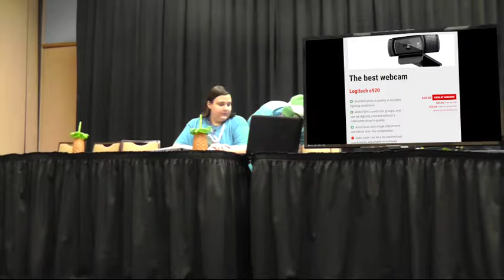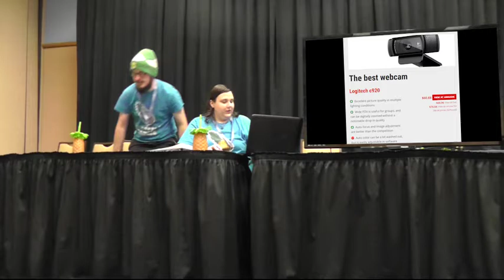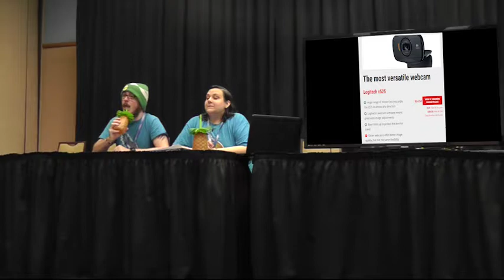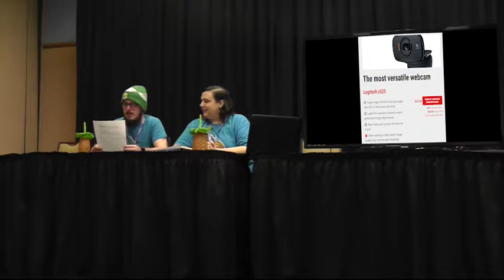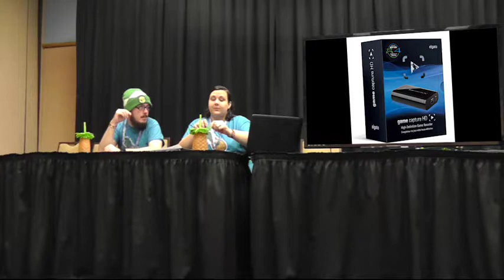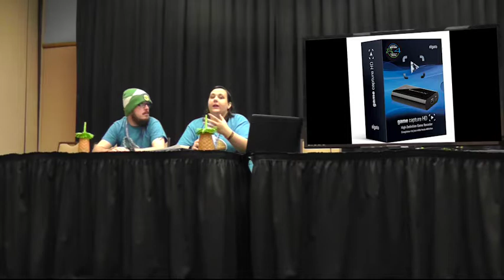Let's Meet, Let's Players! A Panel by Pineapple Gaming (Metrocon 2017)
The days before Josh and Kelly officially joined our team!